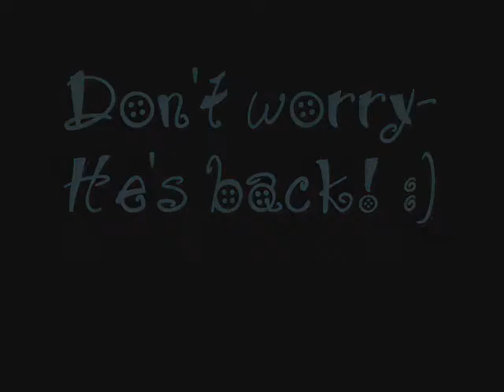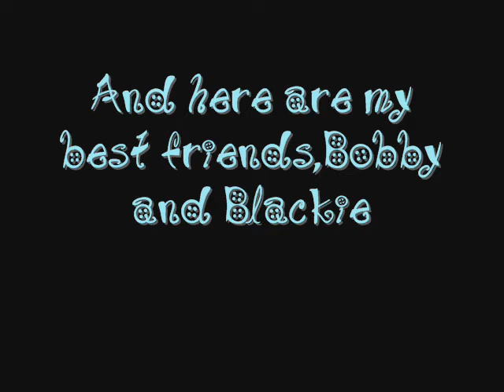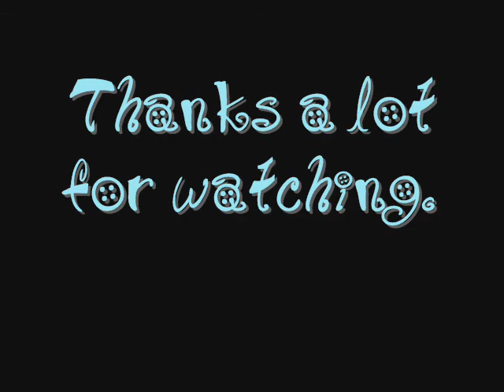Midnight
He's Midnight.He's an Egyptian Mau,but he's not pure breed[He's mom is E.M,but his father..i don't know what breed.]He loves to play with everything.Oh,and he loves his best friends,that are 2 dogs: Blackie and Bobby.